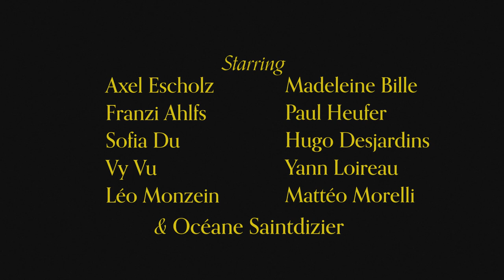An American Thanksgiving in Nancy, France. (France Study Abroad - Chapter 3)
One of my favorite holidays is Thanksgiving and so Axel and I wanted to share this American tradition with our European friends. The result was an day of chaos.

My Gear:
Camera: Nikon D3300
Mic: Rode VideoMic Go
Mini-Vlog Tripod: Manfrotto Pixi Mini
Tripod: KODAK PhotoGear 2-in-1 Tripod
Lights: Neewer 2.4G 480 LED Video Light